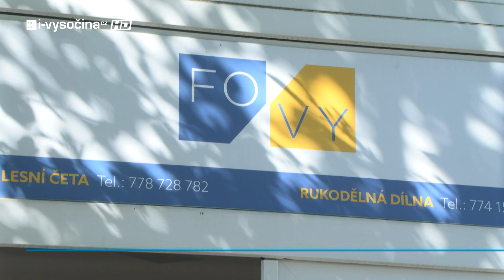Zaměstnání s podporou a péčí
Sociální podnik FOVY s.r.o. se dlouhodobě věnuje podpoře osob se zdravotním postižením, zejména těch s duševním onemocněním či jiným handicapem. Zaměstnávání těchto osob je důležitým krokem k jejich začlenění do běžného života a k rozvoji jejich schopností a sebedůvěry.